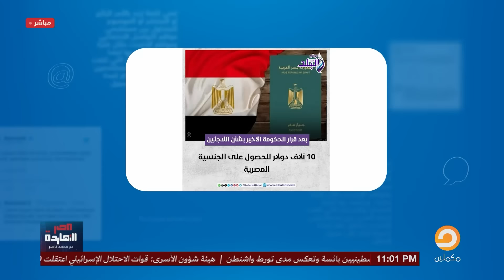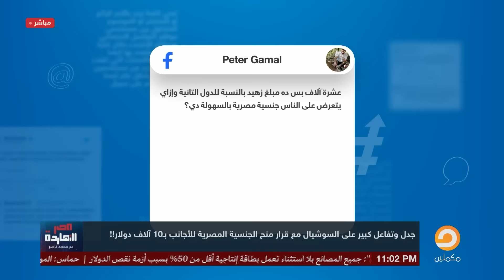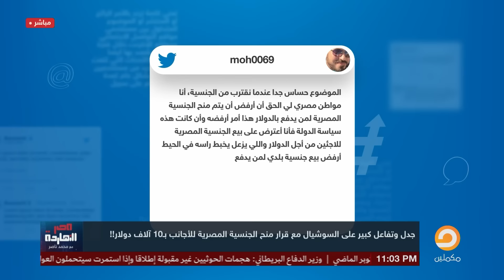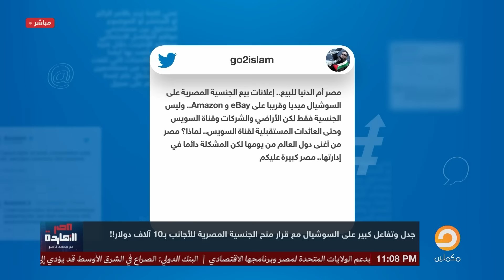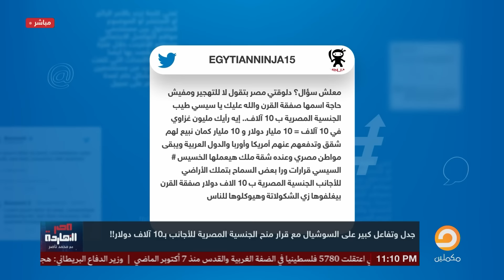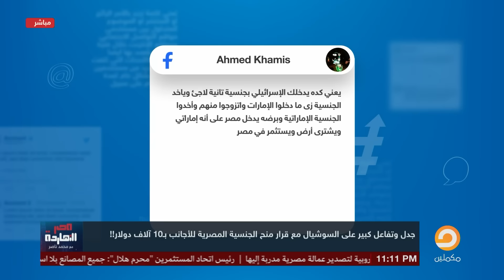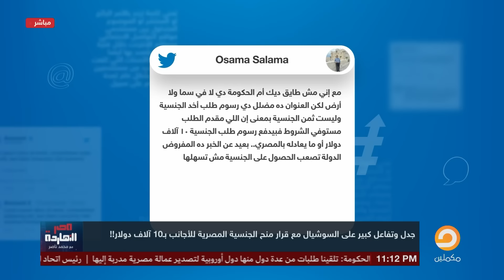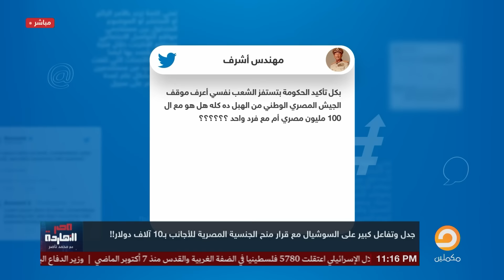ناصر: حضرات السادة السيسي رخص مصر لدرجة إنه عارض الجنسية بـ10 آلاف دولار!